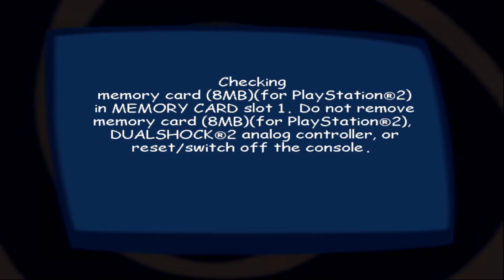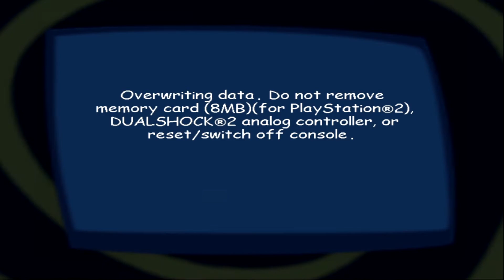Scooby-Doo! Unmasked (PS2) | Part 1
The game opens with Scooby-Doo and the gang visiting Fred's cousin Jed at his special effects movie studio and factory Monstrous Fright and Magic or M.F.M., but once they get there, Jed is missing, and his animatronics have gone haywire. They find M.F.M. CEO Winslow Stanton and his assistant Marcy, who inform them Jed is responsible for sabotaging M.F.M. and has not only stolen some expensive animatronics but also a large supply of Mubber (a special compound used make animatronics into life-like special effects monsters). Scooby and the gang thus take it upon themselves to track down Jed and recover the stolen items.